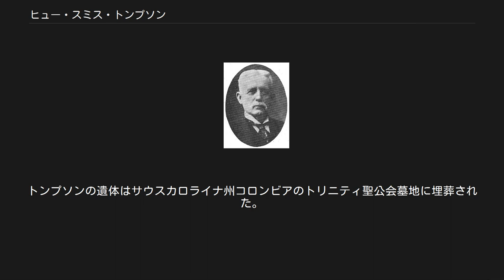ヒュー・スミス・トンプソン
ヒュー・スミス・トンプソン ヒュー・スミス・トンプソン（Hugh Smith Thompson, 1836年1月24日 - 1904年11月20日）は、アメリカ合衆国の政治家。
民主党に所属し、1882年から1886年まで第81代サウスカロライナ州知事を務めた。
 1836年1月24日、トンプソンはサウスカロライナ州チャールストンにおいて誕生した。
トンプソンは1856年にサウスカロライナ州の士官学校シタデルを卒業した。
トンプソンは1858年から1861年までアーセナル・アカデミーで講師を務めた。
1861年、トンプソンはシタデル士官学校において講師となり、士官候補生による大隊の統率を任された。
トンプソンは1861年1月9日、チャールストン港に入ってきた北部の船スター・オブ・ザ・ウェストに対する銃撃を大隊に命じ、実施した。
これは南北戦争における最初の銃火であった。
トンプソンはその後終戦までシタデルで士官候補生の講師を務めた。
 1865年に南北戦争が終結すると、トンプソンはコロンビア・メイル・アカデミーで校長となった。
トンプソンは同校の校長を1880年まで務めた。
1876年、トンプソンは州知事選挙で民主党のウェイド・ハンプトンを支持した。
そしてハンプトンが州知事に当選すると、トンプソンは州民主党から州の教育長に推薦され、トンプソンはそれを受諾した。
トンプソンは1878年と1880年にも反対なく再選した。
 1882年、トンプソンはサウスカロライナ大学の学長に名乗りを上げ、広報活動を行った。
だがその当時州民主党では次期州知事候補をめぐってジョン・ブラットンとジョン・ドビー・ケネディが対立しており、トンプソンがそれに中立な第三候補として挙げられていた。
州民主党では2回の候補者指名大会を経て、トンプソンを正式な民主党候補として擁立することを決定した。
 トンプソンは一般投票で難なく勝利し、第81代サウスカロライナ州知事に就任した。
トンプソンは民主党内を安定させ、1884年の州知事選挙でも反対なく再選を果たした。
 1886年、トンプソンはグロバー・クリーブランド大統領から財務次官補に指名された。
トンプソンはそれを受理し、サウスカロライナ州知事を辞任した。
1889年、トンプソンはベンジャミン・ハリソン大統領から国家公務員任用委員会の委員に指名され、就任した。
 トンプソンは1892年に公職を退いた。
トンプソンはその後10年以上にわたって、ニューヨーク生命保険社の監査役を務めた。
 1904年11月20日、トンプソンはニューヨーク州ニューヨークにおいて死去した。
トンプソンの遺体はサウスカロライナ州コロンビアのトリニティ聖公会墓地に埋葬された。